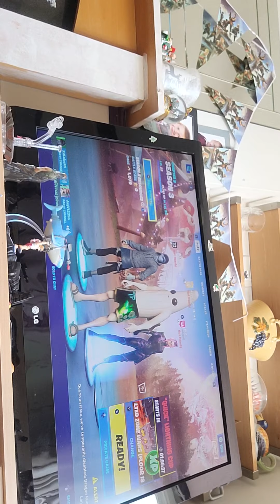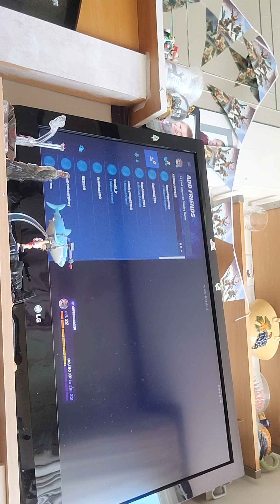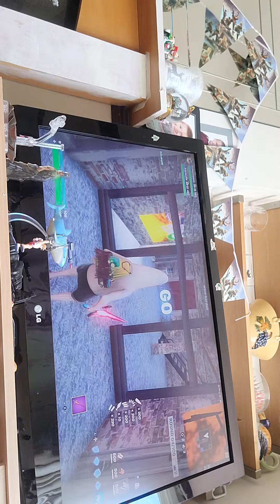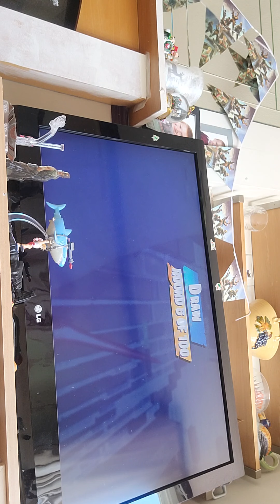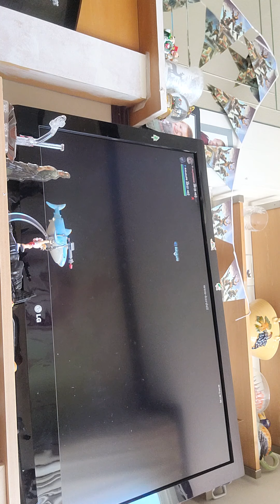new people fortnite challenge luckus